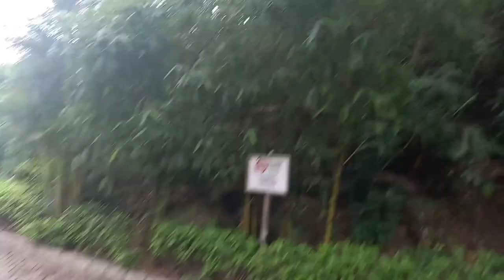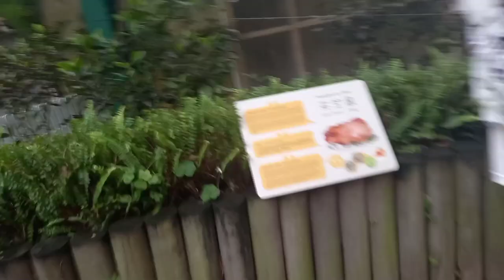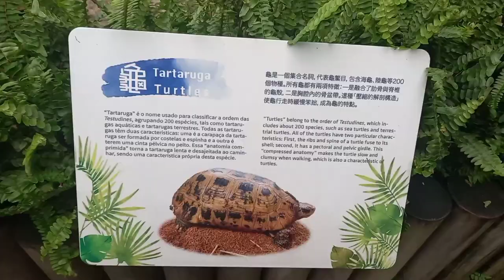Macau vlog Tuktak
Macau vah tawih nak tuk tak men